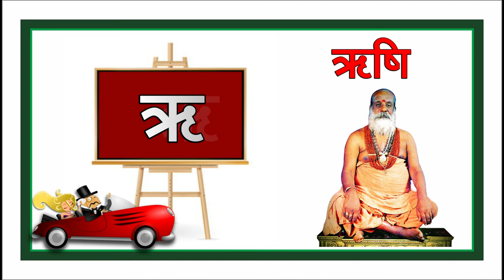A se anar aa se aam |अ से अनार आ से आम | Varnamala Hindi | Alphabet | Kids Channel India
अ से अनार, आ से आम, हिंदी वर्णमाला, अआइईउऊ,क से कबूतर, a se anar, aa se aam, हिंदीस्वरब्यंजन

Hindi Varnmala
Nursery rhymes
हिंदी वर्णमालागीत
हिंदी स्वरब्यंजन
हिंदी बालगीत
बालगीत
hindi varnmala
हिंदी वर्णमाला
Hindi varnmala,
Hindi alphabets,
Hindi vowels,
हिंदी स्वर,
हिंदी अक्षर,
swar,
varnmala sikhen,
nursery rhymes,
apple,
vovels,
hindi kids,
Hello Friends,
We provide Vedoes for children in very simple way.